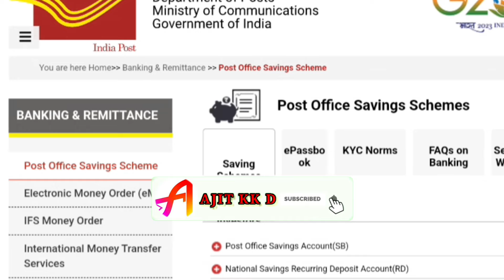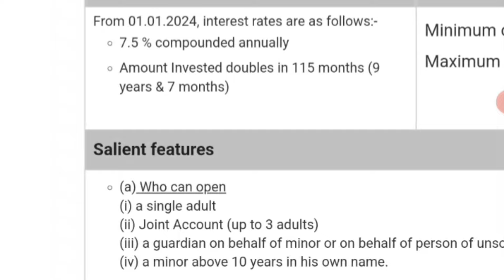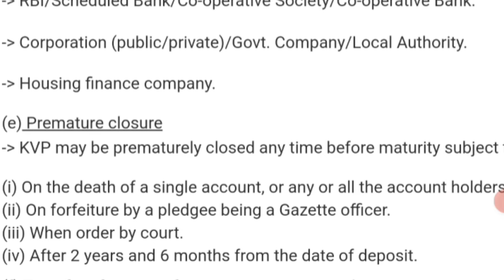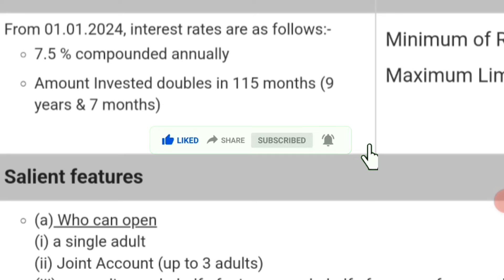Kisan Vikas Patra Post Office Scheme || Post Office KVP Scheme New Interest Rates | KVP Scheme 2024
Kisan Vikas Patra post office scheme 2024
Kisan Vikas Patra post office interest rates in 2024
Kisan Vikas Patra post office new updates
Kisan Vikas Patra post office interest rates update
Kisan Vikas Patra full detail in Hindi
Kisan Vikas Patra in post office full detail in Hindi
Kisan Vikas Patra post office scheme full detail in Hindi
Kisan Vikas Patra latest interest rates April 2024
Kisan Vikas Patra interest rates in new financial year 2024